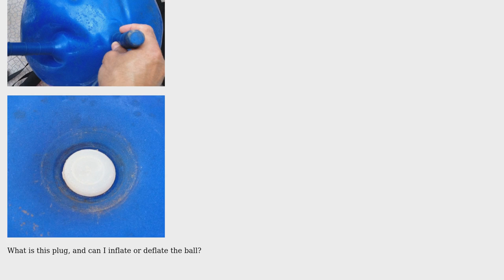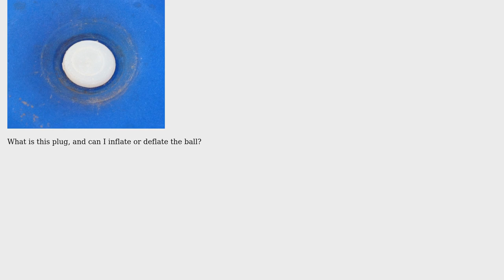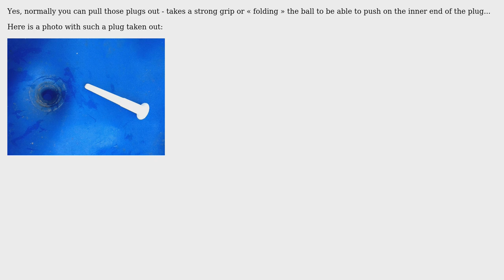Engineering: How to inflate or deflate a bouncy ball that lacks a standard valve?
With thanks & praise to God, and with thanks to the many people who have made this project possible! | Content (except music & images) licensed under CC BY-SA | Music | Images & others | With thanks to user Solar Mike user ratchet freak user miguelmorin and the Stack Exchange Network Trademarks are property of their respective owners. You are responsible for your own actions.